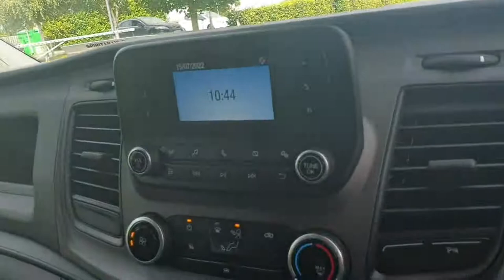201D18158 - 2020 Ford Transit Custom TRANSIT CUSTOM 280 SWB TREND 23,950